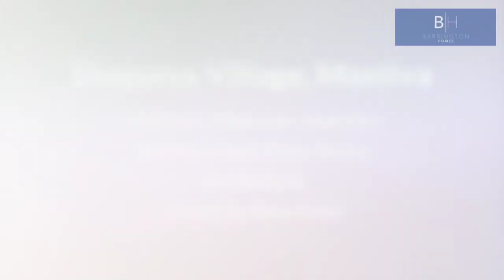S055 - 2 Bedroom, 2 Bathroom Apartment, Duquesa Village, Manilva for sale with Barrington Homes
***Great Accommodation*** Duquesa Village, Duquesa is an established community within the El Hacho area of Duquesa. This community has 24 hour security/concierge service, 5 communal pool areas, padel tennis court and is surrounded by pretty pathways, borders and tropical gardens.